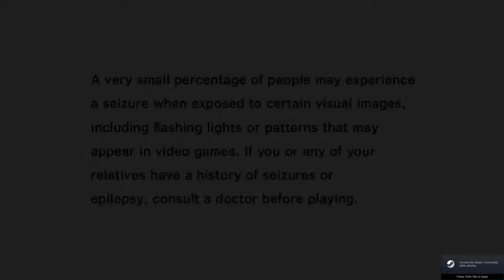Sonic Adventure DX #1 Race For Chaos